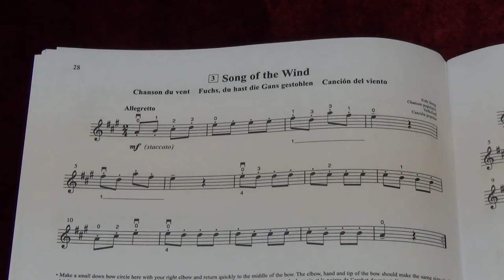Suzuki Violin School Vol. 1 No. 3 Song of the wind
3. Song of the wind
Played by Mike Chau